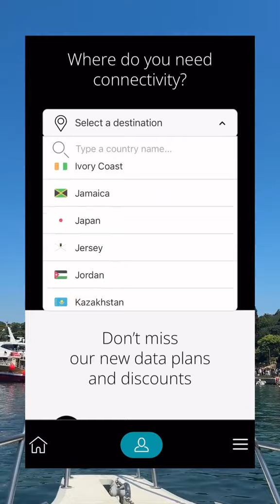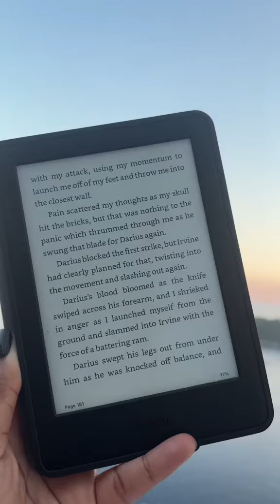3 travel essentials to improve your experience 🥰🌴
Discover 3 travel essentials that will improve your experience according to _aaliyahpau 🥰🌴

➡️ With our eSIM data plans, enjoy services like Google Maps, translation tools, WhatsApp and unrestricted web browsing !